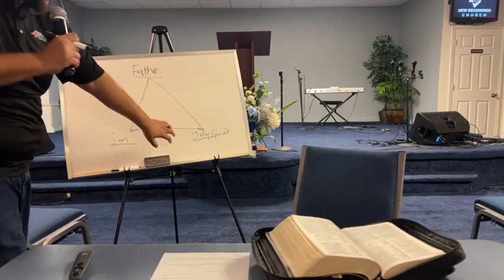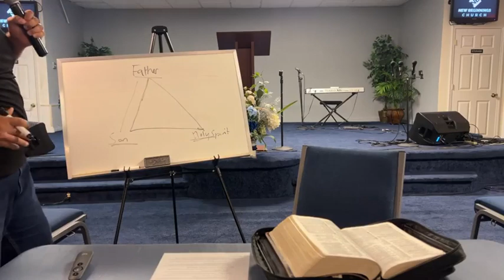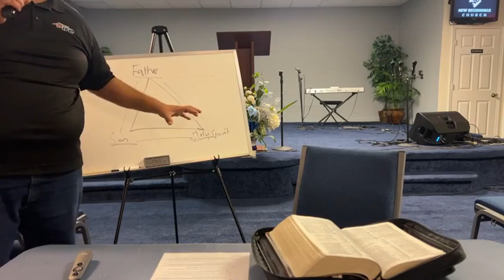Deeper Wednesday Bible Study⎮January 31, 2024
Deeper Wednesday Bible Study with Bishop Anthony Roberts. We dive into God’s Word together!